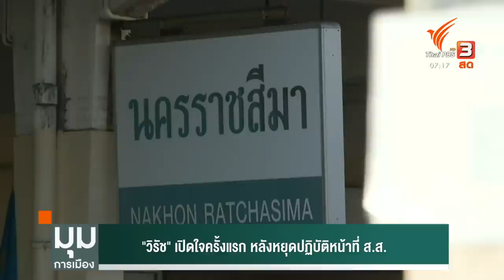"วิรัช" เปิดใจครั้งแรก หลังหยุดปฏิบัติหน้าที่ ส.ส. | มุมการเมือง | 17 ส.ค. 65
อีกหนึ่งพรรคการเมืองที่ไม่ยอมเสียพื้นที่ภาคอีสานไปง่าย ๆ คือพรรคพลังประชารัฐ ในการเลือกตั้งครั้งต่อไปที่มีขึ้น พรรคแกนนำจัดตั้งรัฐบาลพรรคนี้วางยุทธศาสตร์การเมืองไว้อย่างไร จังหวัดนครราชสีมา ที่มีจำนวน ส.ส.เขตถึง 16 ที่นั่ง จะเป็นหมุดหมายหลักของพรรคหรือไม่ คุณประจักษ์ มะวงศ์สา ไปพูดคุยแบบเอ็กซ์คลูซีฟกับแกนนำพรรคพลังประชารัฐ นายวิรัช รัตนเศรษฐ์